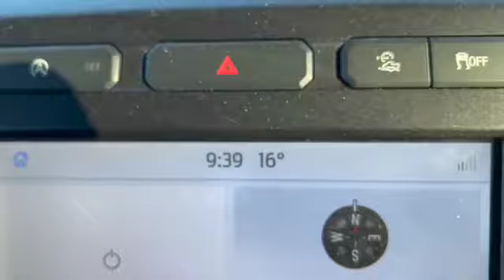Upland Game Bird Hunting - Quail, Chukar and Pheasant - Matador Outdoor Sportsman Adventures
Step into some fast action upland game bird hunts with us in the grass valleys of Northern California and all over the different rustic farmland in southwest Idaho as my family, friends and I go after Quail, Chukar and Pheasants!  just as good as hunting in South Dakota! This is the best definition of "Farm to table" that exists today!  Come hunt with us as we flush up the birds, knock em down and grill em up!